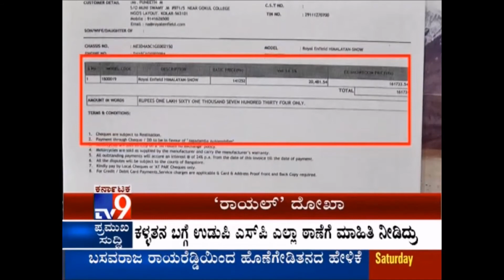The Best Advertisement for Royal Enfield Himalayan.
RE Better Put this ADD than Your Present Advertisement regarding to RE Himalayan . This Add is More Justifying than any Biased Reviews or ADDs. A Product Made Like Gun TO Fire Customers, made them only to get fired from their own GUN. Countdown Started. Wake UP SID Wake UP RIP REH.